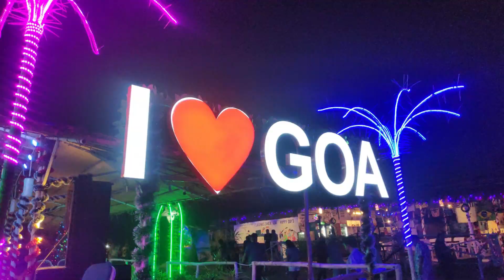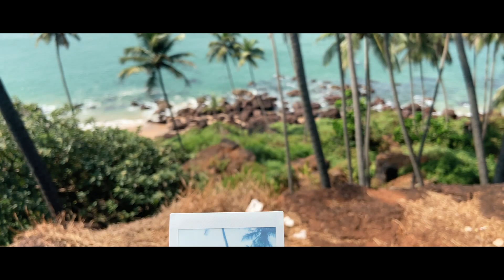Cabo De Rama Beach | Discovering Hidden Gems: My Kayaking Adventure At The Most Beautiful Beach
Join me on an adventure through South Goa as I explore the hidden gems of South Goa like Cabo De Rama Beach. This Goa travel vlog is the ultimate guide for anyone planning a trip to Goa. I will show you how to travel to Cabo De Rama Beach and Fort, the best places to kayak, budget-friendly snacks, and the best spots for photography. I'll show you the best beach beds for relaxing and talk about luxury resorts like The Cape Goa. Discover the beauty of Goa and plan your perfect itinerary with this comprehensive video guide. So, pack your bags and come along as I take you on a journey through one of the most picturesque destinations in India.